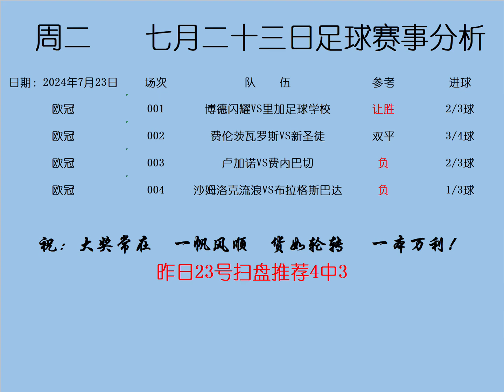老雷每日足球推荐，玩球看推荐加我v：laolei9986